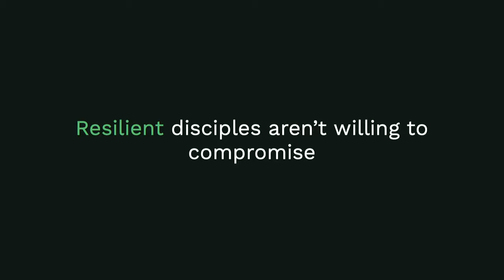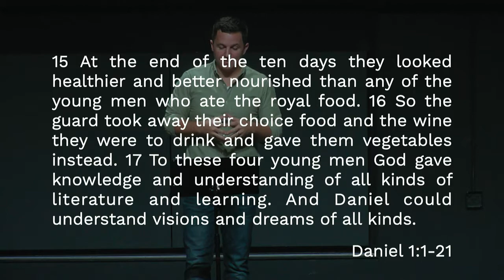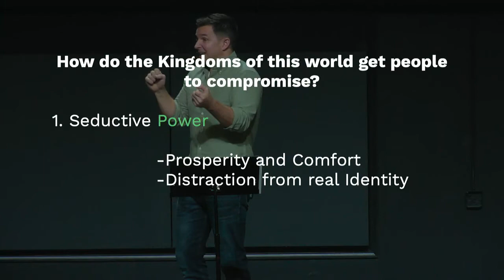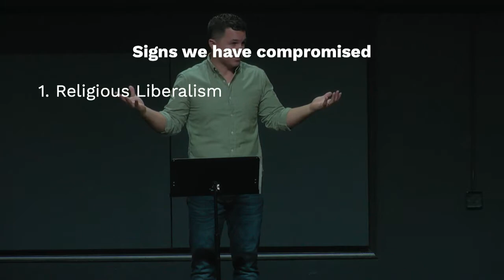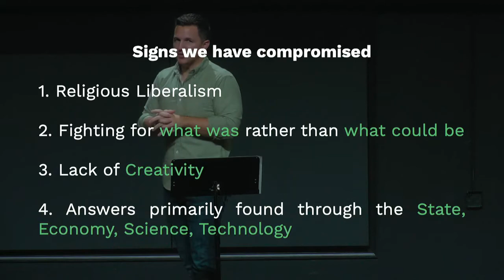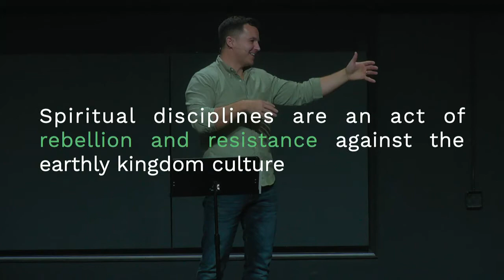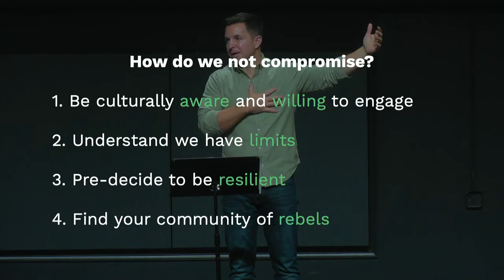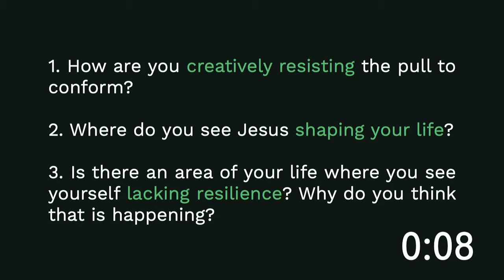Exiles // Resilient Faith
In week 2 of Exiles, we're jumping into the world of Daniel and his friends, and how refusing to compromise to the kingdoms of this world helped shaped them into disciples with resilient faith.